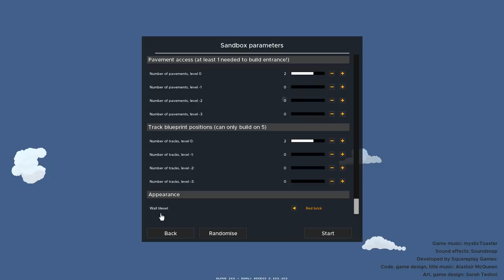08 What Happened - Overcrowd: A Commute 'Em Up Let's Play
Zone 2 - 1 of 5 | The start of a new station - yay!

seed:  honeywell.v2
difficulty: hard

ABOUT OVERCROWD

Overcrowd is a tactical management sim set on the metro of bustling city Lubdon Town. Blending base building with pausable real-time strategy, Overcrowd offers a unique mix of spatial puzzling, strategic thinking and split-second choices.